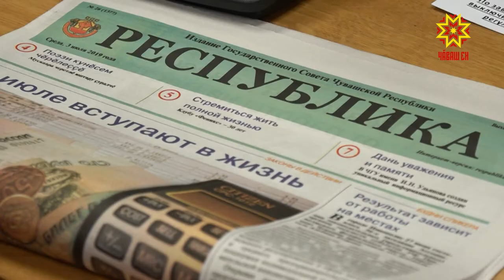Саккунсем çынсемшĕн пулмалла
Чăваш Республикин Патшалăх Канашĕн депутачĕсем паян çуллахи каникул умĕнхи сессие пухăнчĕç. Унта çур çулхи ĕçсене пĕтĕмлетрĕç, çавăн пекех çĕнĕ саккунсене тишкерчĕç.